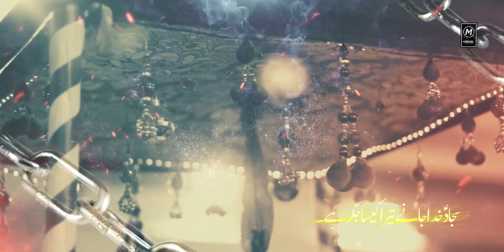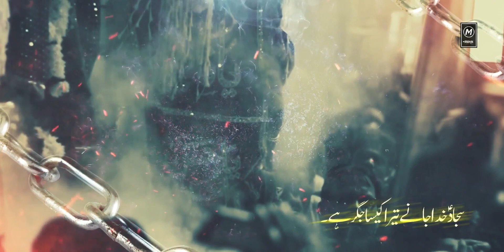Sajjad (as) Khuda Jane | Syed Sahil Jaunpuri | 2021-1443 | Shahadat Mola Sajjad (as)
►Video Info:-
Titel :- Sajjad (as) Khuda Jane | Syed Sahil Jaunpuri | 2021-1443 | Shahadat E Mola Sajjad
Poet. :- Janab Abbas Naqvi Aurangabadi Sb.
Reciter :- Syed Sahil Jaunpuri
Audio :- Waqar Rizvi & Team
Camera :- Syed Kaif Zaidi
Video Editor :- Sagar Mehdi Zaidi
Posted by :- Mehdi Channel
Copyright :- Mehdi Channel
Please Watch VIDEO In HD (High Resolution)